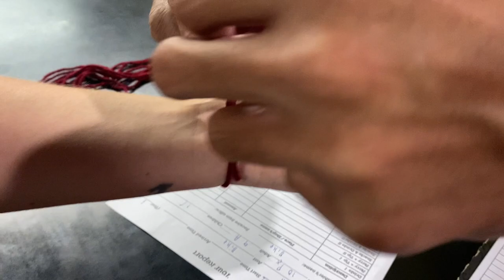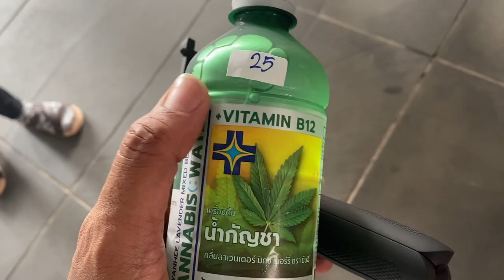Episode 55: The Co Van Kessel 5 Hour Bangkok Bike Tour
During this long-awaited sequel to Episode 41, An American and Netherlander embark on the Co Van Kessel 5 Hour Bangkok Bike Tour in Season Three of New Destonations!